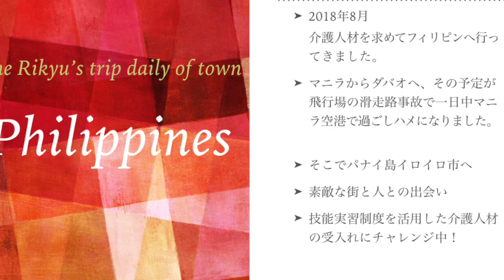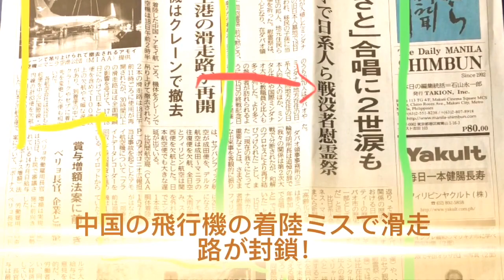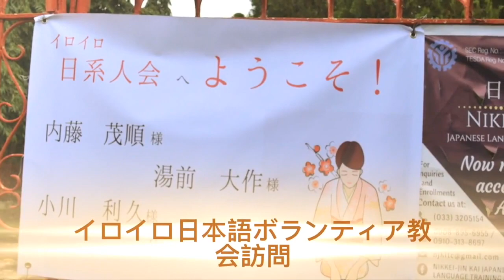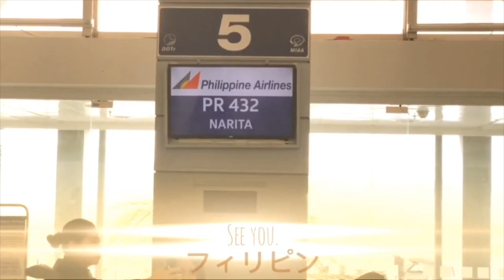エイジングするまち探訪記 フィリピン編 The Rikyu's Travel Report of Aging Societies. Philippine edition.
Rikyu's Travel Report on Ageing Societies.  Philippine edition.
Journey of  Narrative

2018年夏、介護人材を求めてフィリピンへ行ってきました。
ホスピタリティあふれるフィリピン人は介護に向いていると思います。
マニラでは素敵な親子と出会い、バイシクルにも乗ることができました。
いくつかのエージェンシーを訪問。
技能実習制度が確定しない時期の渡航でしたので不透明感がありました。
しかし、たくさんのご縁をいただきこれからの受け入れの可能性を模索しています。
滑走路事故のため、マニラからダバオへは行くことができませんでしたが
パナイ島のイロイロ市は日系人二世の方々が運営している日本語学校を訪ねました。
スペイン領であったフィリピンにはたくさんの教会があります。
モロ教会、ミアガオ教会、ハロ大聖堂へも訪問してきました。
なんと世界遺産にもなっています。
今回の視察で出会った人とご縁を結んでいきたいと考えています。
まずはフィリピン訪問の様子をご覧ください。

Ageing Support Blog
エイジング・サポート・ブログ